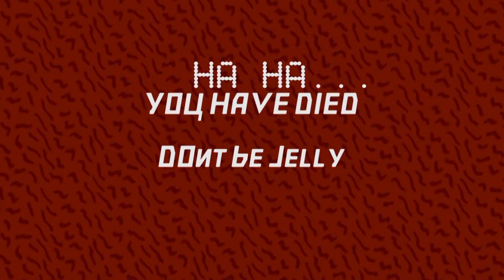Video Game 2